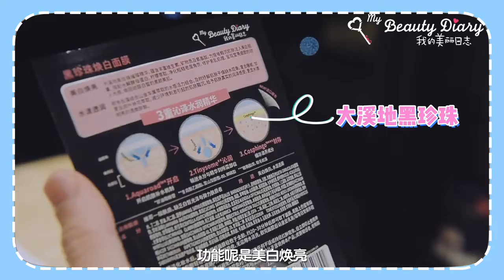【楊昊銘】仔仔的美麗日誌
《我的美麗日誌》發聲人楊昊銘的浴袍誘惑